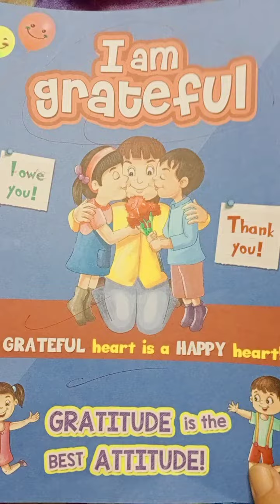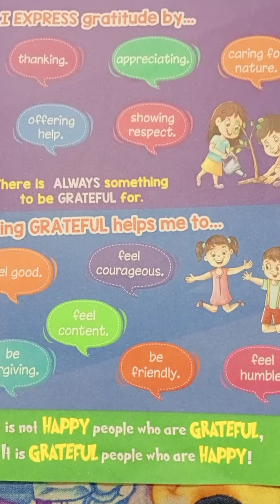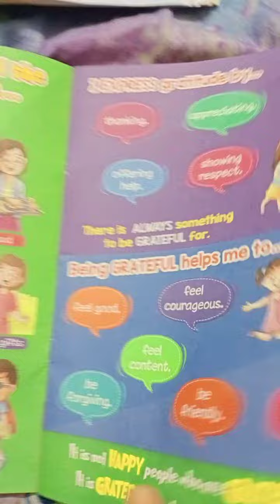August 18, 2020